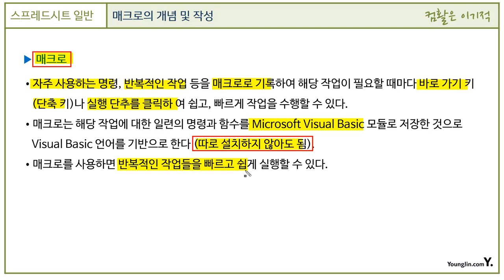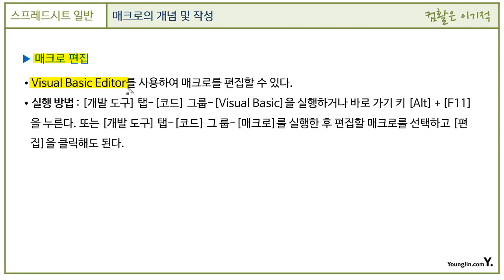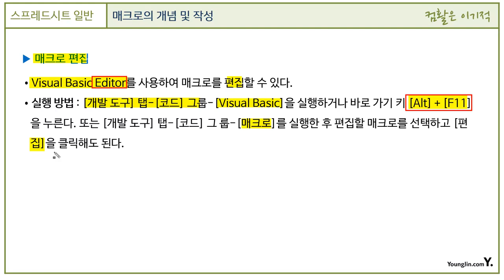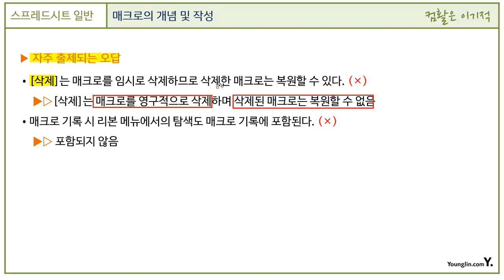[컴활2급 필기] 스프레드시트 일반 - 섹션 07 매크로